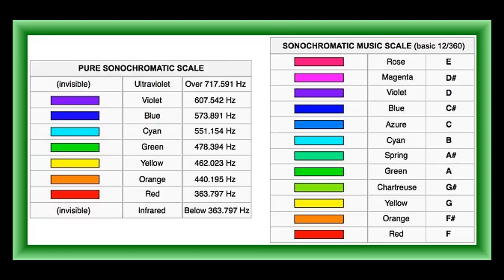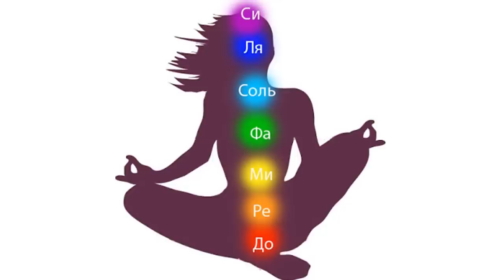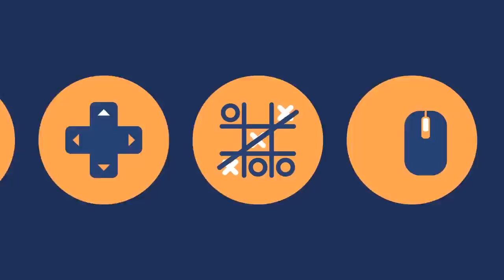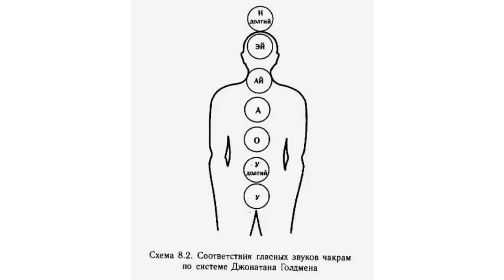Как прокачать чакры звуком. Звуковая волна как основа мироздания - часть 2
В первой части мы начали рассматривать чакровую систему человека как энергетические "узлы" на пересечении потоков. Сегодня продолжим эту тему, поговорим о явлении резонанса и о возможности воздействия на чакры посредством звука и вибрации.

Рисунок на полях, изображающий семь основных чакр и странный "крест" на куполе Руской церкви, со старинной гравюры. Изображение самой верхней чакры - сахасрАры, в точности соответствует этому "кресту" - место входа нисходящего потока.

Каждая чакра соответствует определенной ноте и определенному цвету, так как имеет свою частоту и интенсивность. Условная таблица соответствия определенного цвета и нот (если бы они звучали в слышимом нами диапазоне):

Очень приблизительно основные спектры - красный, оранжевый, желтый, зеленый, голубой, синий и фиолетовый дают нам последовательность тонов и полутонов (недаром эти два понятия есть как в музыке, так и в живописи), которые приобретают диатонический звукоряд - это всем известное до ре ми фа соль ля си (если брать звукоряд от ноты "до", которая по современному строю соответствует 512 герцам).

Опять-таки, все зависит от интенсивности световой волны-спирали, потому как трудно точно определить идеальный голубой или идеальный зеленый цвет. Недаром ведь даже в том же фотошопе такое огромное количество цветовой гаммы (и снова связь с музыкой! Гамма - это и есть последовательное соотношение тонов и полутонов, то есть до ре ми фа соль ля си - два тона, полутон, три тона, полутон):

Если пойти еще дальше, то можно обнаружить, что самый маленький интервал в музыке и самая маленькая общепринятая единица времени именуется секундой ("второй" с латыни), только при определении времени секунда неделима, а вот в музыке она бывает большой (интервал, равный одному тону) и малой.
Это также наталкивает на определенные размышления и ассоциации по поводу волново-спиральной сути времени, о которой я расскажу в следующей  части, и которую мастерски описал в своих научных работах Пушкин.
Но вернемся к чакрам. Только в русском языке, который не перестает удивлять зашитыми в его структуру знаниями, есть слово "позвоночник". Во всех других языках позвоночник называется по-разному, но так или иначе связан с корнями "ось, ость" и "вертеться". Например, в английском языке позвоночник называется "spin" (в латыни spinae), что соответствует нашему "спина", однако же слово "spin" имеет еще и значение "вращаться, крутится". Позвонки в английском языке называются "vertebre" (от слова "вертеться"), и имеют корень в латыни. Латинское слово "Osteo" (кость) явно намекает на созвучные слова, такие как ость, остов, что имеет смысл несущего каркаса для определенной конструкции.
Собственно, наше слово "кость" говорит о том, что данная часть тела крепится к ости, или составляет костяк. Слова "воспитание" (в ось питание), а также слова, оканчивающиеся на "ость" (радость, благость, ветренность) также показывают центральную ось человека (позвоночник) как важнейший центр, вокруг которого все "вертится". Хочешь жить - умей вертеться вокруг оси, и закручивать жизнь вокруг себя, подобно Земле или любой планете Солнечной системы, подобно нашей галактике, подобно всему в Мироздании. Потому что суть всего движения - это спираль из спирали, которая имеет определенное количество циклов за промежуток времени (частоту), и, следовательно, своё звучание.

Позвоночник же - это то, что идёт "по звонкам", то есть чакрам, и если нисходящий поток заходит без помех, то он, подобно ветерку, заставляет все колокольчики звучать.